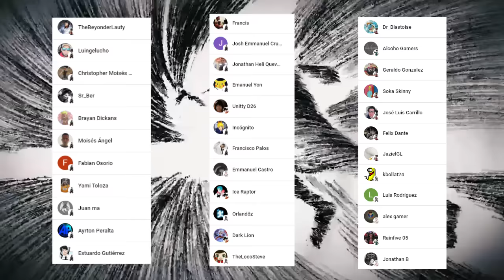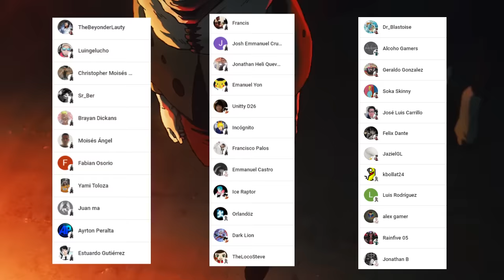YUTA Copio la TECNICA de SUKUNA ⚔️ ITADORI Puede SALVAR a MEGUMI 😈 Jujutsu Kaisen 250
HOLA AMIGOS LES TRAEMOS UN NUEVO VÍDEO ESTA VEZ LA  REVIEW DEL MANGA 250 DE JUJUTSU KAISEN, DONDE VIMOS INCREÍBLES MOMENTOS SOBRE TODO LA PELEA DE SUKUNA VS ITADORI Y YUTA, DEJENME SU OPINIÓN EN LOS COMENTARIOS.